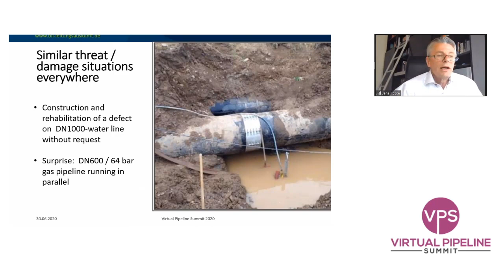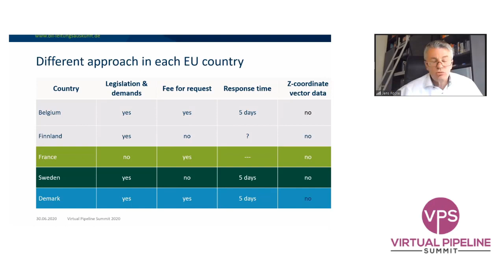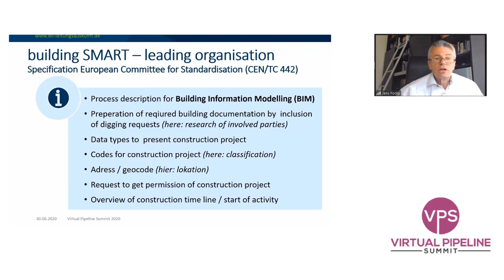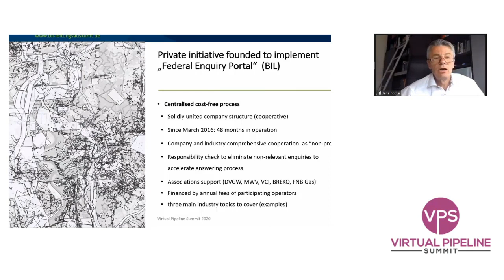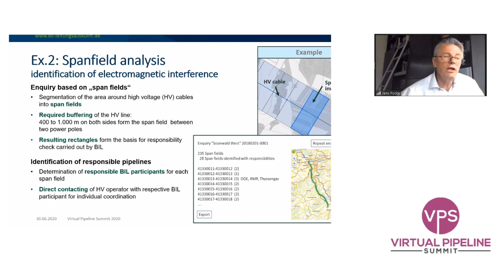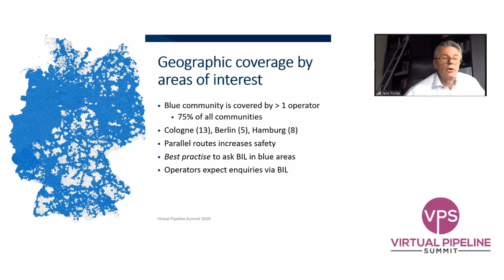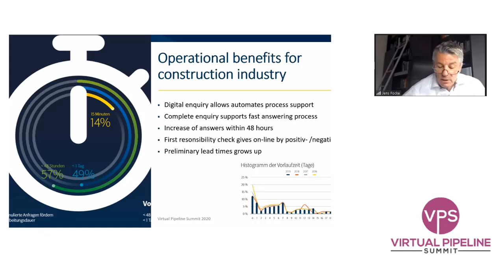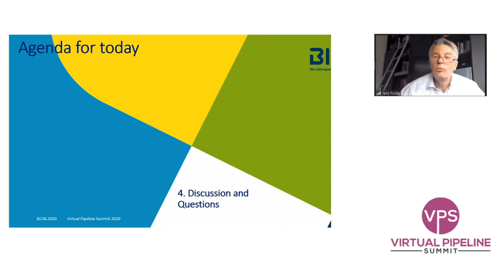VPS 1: European Approaches for the Digitization of Digging Request Procedures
1st Virtual Pipeline Summit on "Digital Transformation in the Pipeline Industry" on 30 June 2020

"European Approaches for the Digitization of Digging Request Procedures"
Jens Focke, CEO, BIL - Federal German Construction Enquiry Portal, Germany